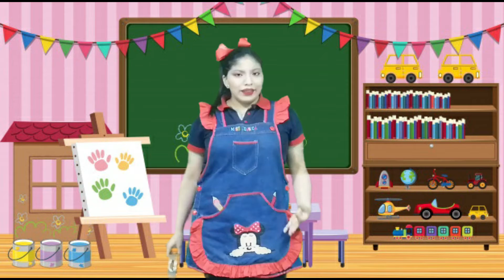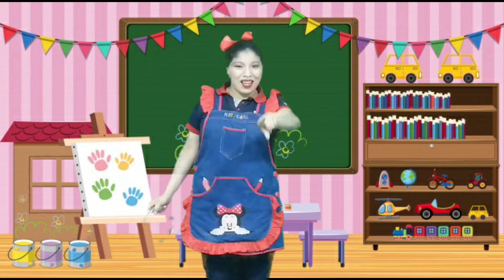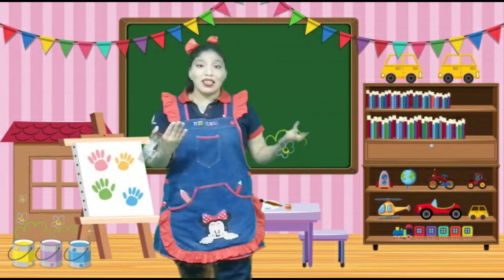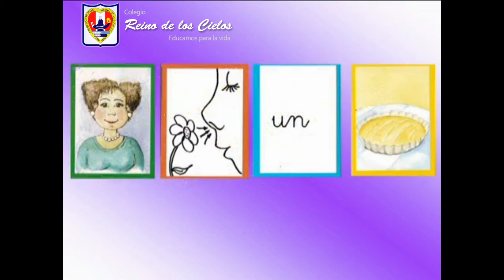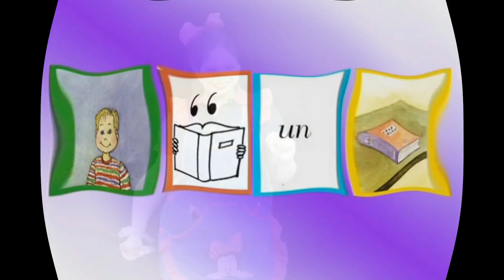02 DIC-Lectura de imágenes- Inicial 02 AÑOS